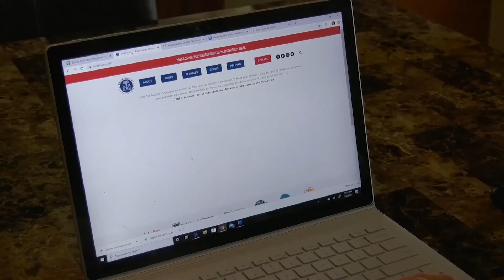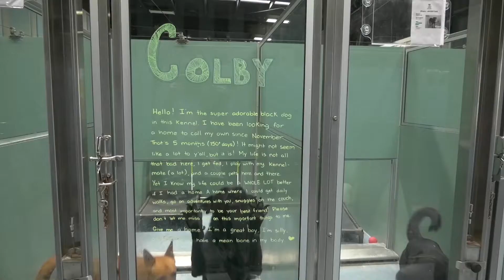South Texas Animal Shelter Needing More Fosters as State Reopens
While PVAS is practicing social distancing in their shelters, they are providing alternative ways for people to adopt and foster without stepping foot inside. You can select an animal listed on their website, consult with an employee over the phone, and pick up your pet through curbside.